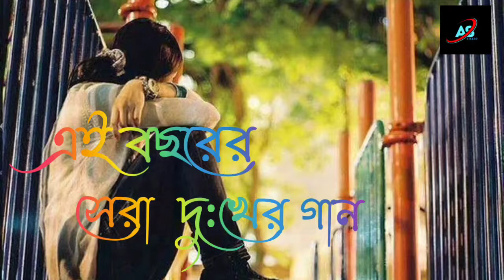খুব বেশি দুঃখের গান একা শুনুন😔|Ken amare kadao | New Bangla Sad Song 2021|Adnan Kabir|Official Song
খুব বেশি দুঃখের গান একা শুনুন 😔||Ken amare kadao || New Bangla Sad Song 2021 ||Adnan Kabir|| Official Song|| SUJAN ||